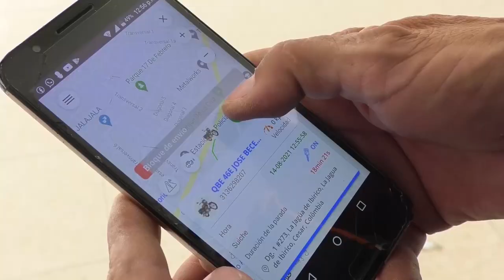LO MATARON A BALAZOS EN LORENZO MORALES